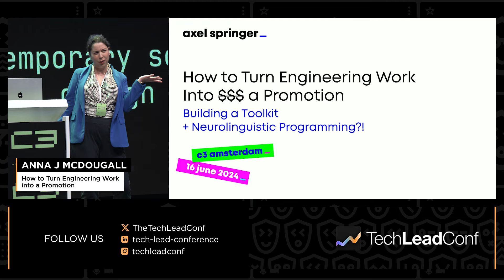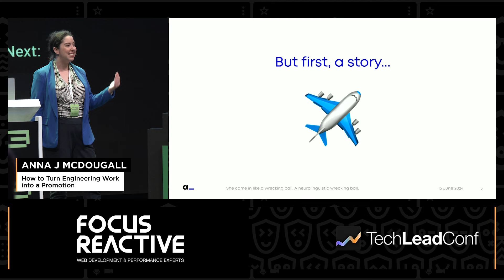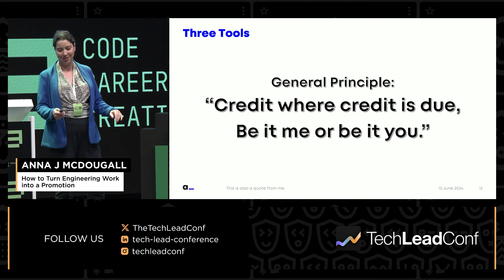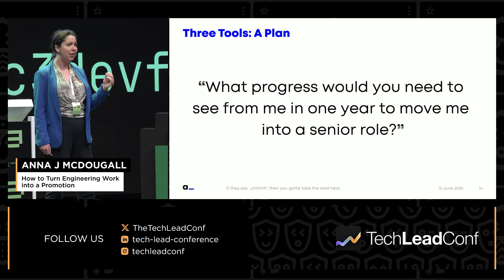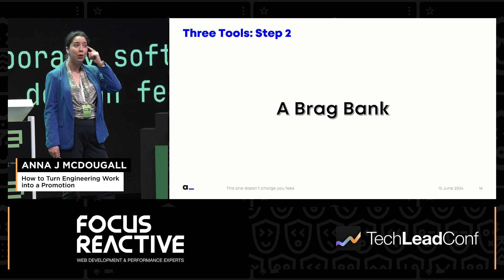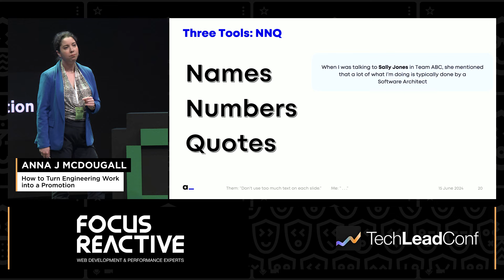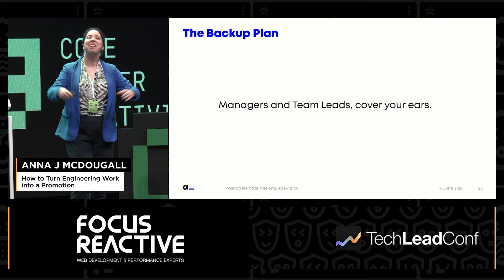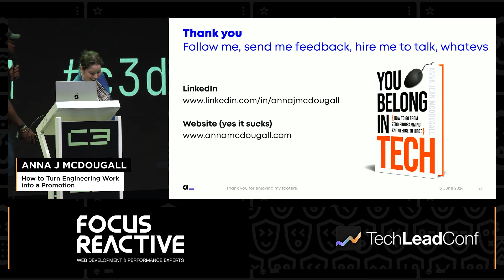How to Turn Engineering Work into a Promotion – Anna J McDougall, TechLeadConf 2024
TechLeadConf 2023

Talk: How to Turn Engineering Work into a Promotion
You've done your job. You've delivered timely features. You even optimised some processes along the way. Yet you still get turned down for a promotion or a raise. In this practical talk, Engineering Director and tech career specialist Anna McDougall delivers direct, immediately actionable steps for what you can do in the next few weeks, months, and years to secure promotions and raises. From the tasks you choose to how you document and 'sell' them, she will give you the toolkit you need for your career goals.